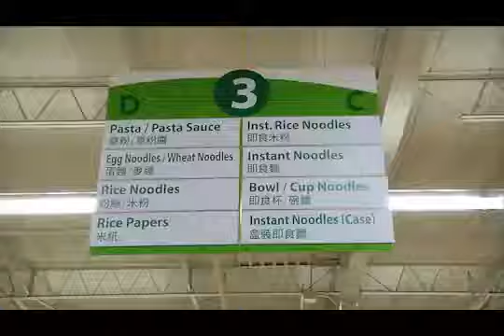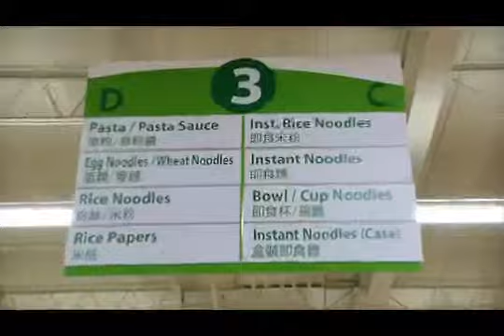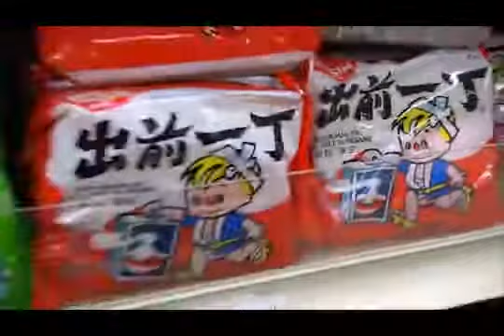WC Season 5 Ep 8 Oodles of Noodles part 3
Season 5 Episode 8 Richard visits a market, where various noodles are made.

Season 5 Episode 8 Noodles: Long, flat or round, we never run out of ideas to prepare them! Richard pairs wine with the meal.

Season 5 Episode 8 Noodles: Long, flat or round, we never run out of ideas to prepare them! Click here for the Angel Hair Puttanesca with Chicken .

Season 5 Episode 8 Noodles: Long, flat or round, we never run out of ideas to prepare them!